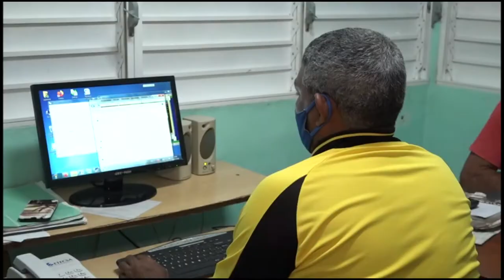Inés Castro Machado: la cara más visible de Granma durante el paso de Elsa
La periodista Inés Castro Machado, del telecentro Municipal Portada Visión en Niquero,  provincia Granma, fue  la cara más visible durante el paso de la tormenta tropical Elsa por ese territorio oriental.

Vivo para la televisión nacional, la reportera y su equipo mantuvieron informados al pueblo de Cuba. Justo desde el lugar por donde se sintieron
Los primeros embates del evento meteorológico en la isla, Inés se creció
como profesional. De sus vivencias, desafíos y el amor por el periodismo, nos cuenta en la siguiente entrevista.